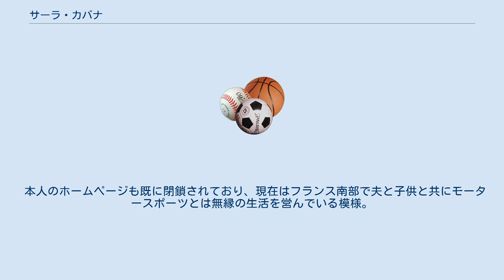サーラ・カバナ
サーラ・カバナ（Sarah Kavanagh、1973年6月3日 - ）は、アイルランドのレーシングドライバー。
「カヴァナ」、「カバノフ」と表記されることもあった。
 1992年に4輪レースデビュー。
1995年にはフォーミュラ・ボクスホールのチャンピオン。
翌年、イギリスF2選手権で4位入賞を2回。
 1997年に来日しセルモよりフォーミュラ・ニッポンに参戦。
フォーミュラ・ニッポン初の女性ドライバーとして話題になった。
しかし、開幕戦鈴鹿での予選タイムはトップの14秒落ち、決勝は最下位で完走。
第2戦美祢では、再び嘆願書を提出して決勝出走が許可されたもののリタイア。
 「参戦継続の環境が整うまで以後の参戦を見合わせたい」とチーム側に第3戦以後のエントリー休止を申し出チーム側も了承するものの、結局そのまま復帰することなく姿を消した。
 カバナは、F1を目指すための最適の場としてフォーミュラ・ニッポンへ参戦したが、日本の慣れないコースにスピンや他車と交錯したり、あわや接触というシーンも見受けられ、ドライビングが未熟で危険だとする指摘もあった。
また、本人が思っていた以上にフォーミュラ・ニッポンのレベルが高すぎ、本人も能力不足を痛感していた。
さらに、日本とイギリスをエンジニアやメカニック数人と毎レースごとに往復しながら参戦していたため活動資金の負担が大きすぎた。
これらの事から実力も経歴にも疑問な点が多かったカヴァナを起用したことについて疑問を呈する声やバッシングも巻き起こることとなった(後述参照)。
 本人のホームページも既に閉鎖されており、現在はフランス南部で夫と子供と共にモータースポーツとは無縁の生活を営んでいる模様。
 ^ 『Racing On』No.245　ニューズ出版、1997年、p.23。
 ^ 『Racing On』No.246　ニューズ出版、1997年、p.61。